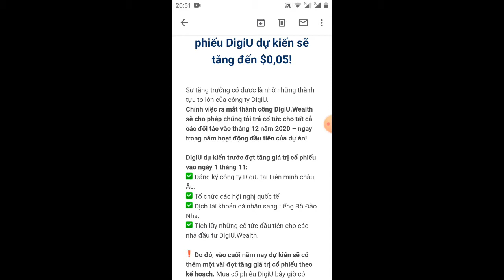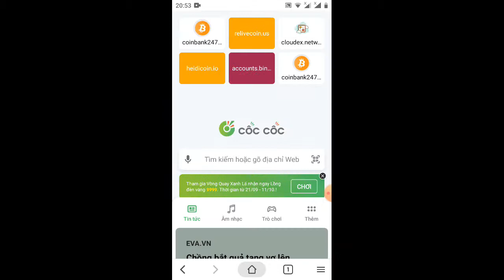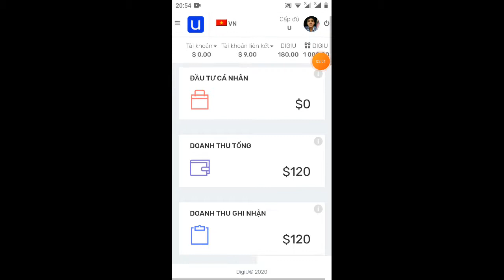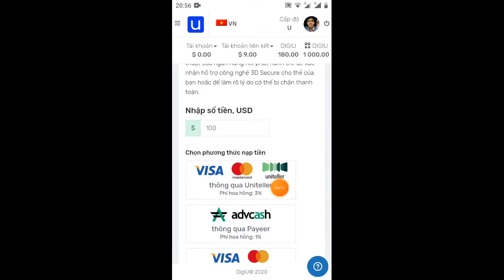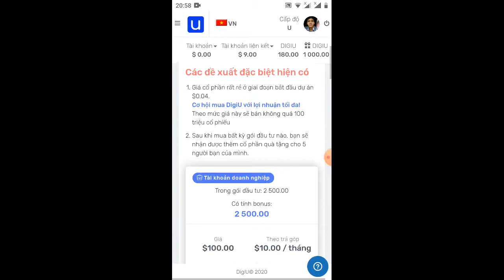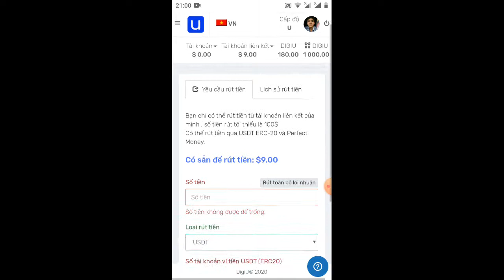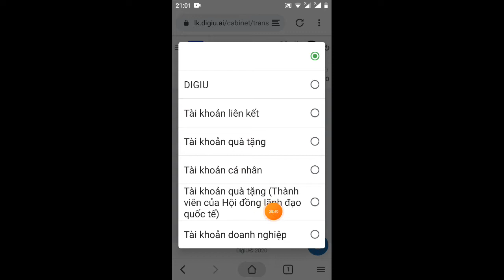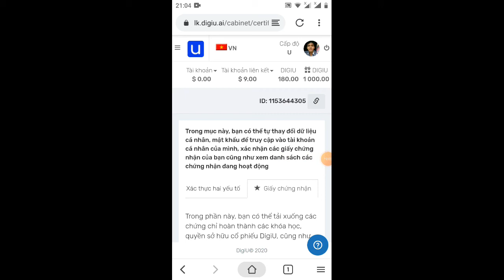update dự án FREE DiGIU - có thể đầu tư Cổ phiếu DiGIU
Link ĐK